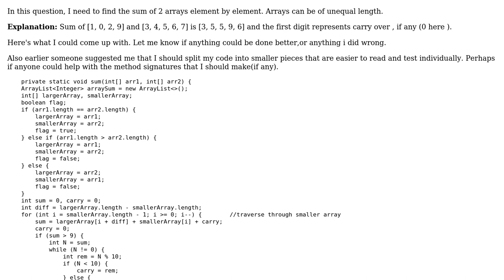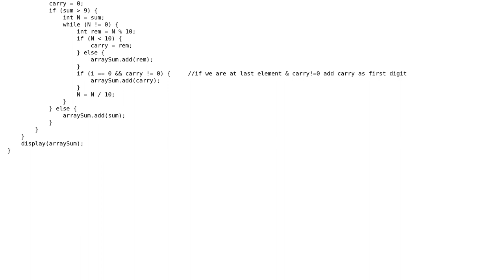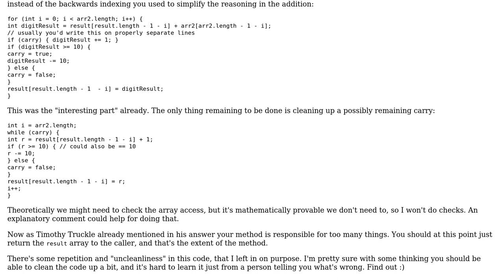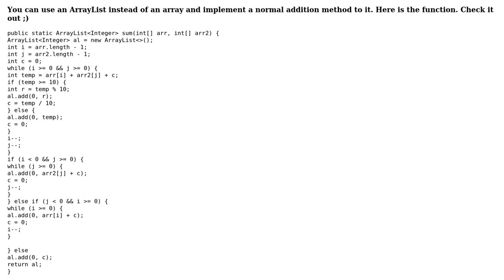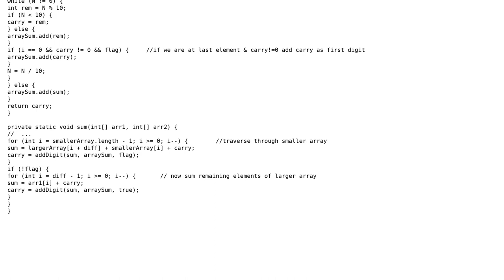Code Review: Sum Of Two Arrays element by element and arrays can be of unequal length